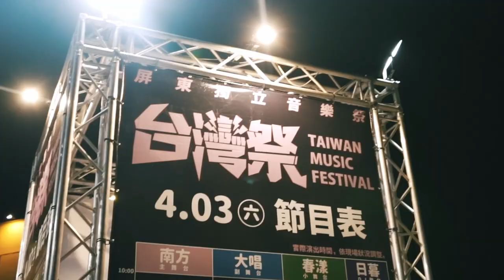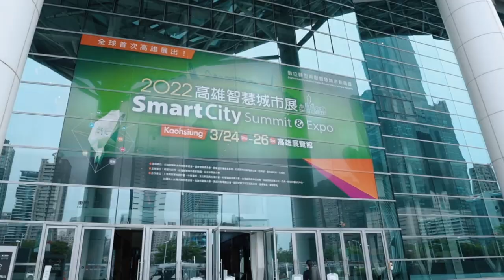111年中華民國國慶文宣影片—Widerstandsfähiges Taiwan, behauptet sich in der Welt